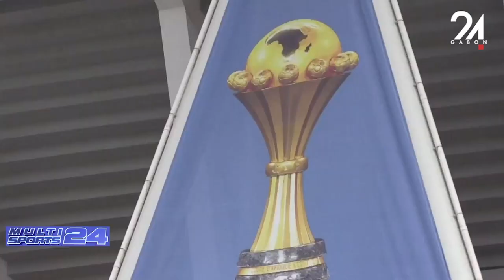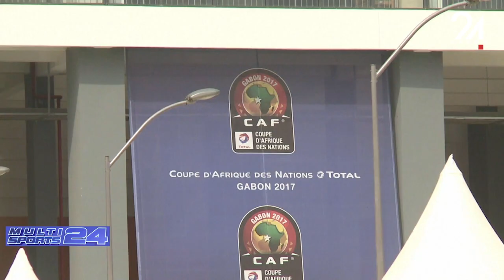MULTISPORTS 24 DU 12 09 2022